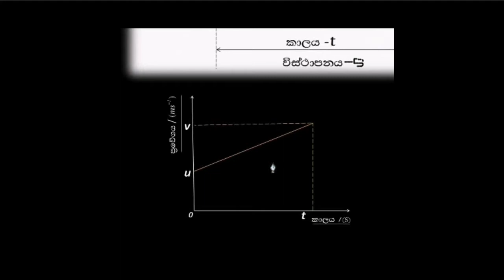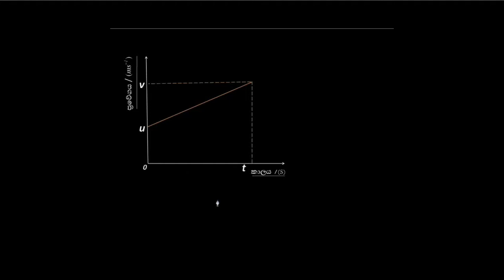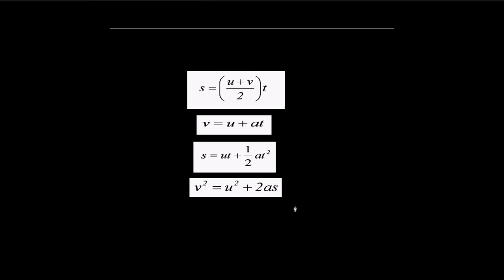චලිත සමීකරණ chalitha samikarana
A/L physics in sinhala-sinhala physics lessons and sinhala physics tutorials sinhala physics